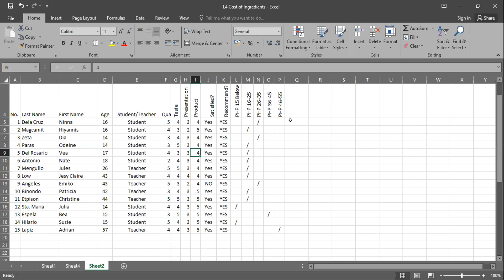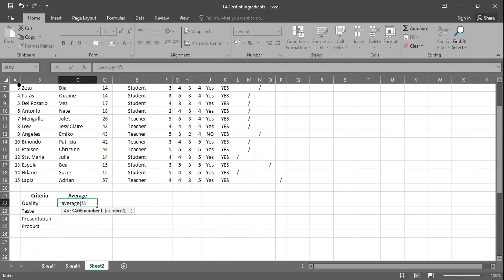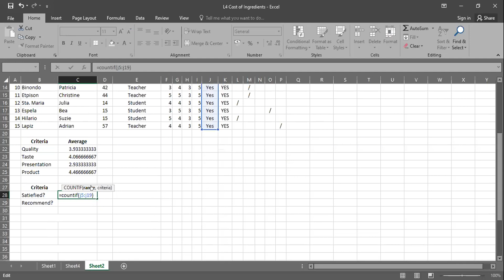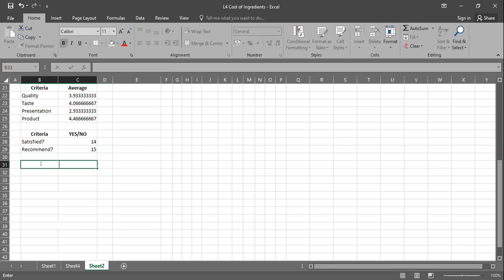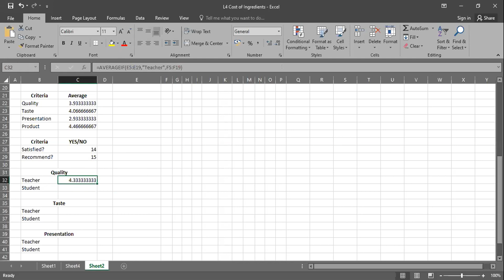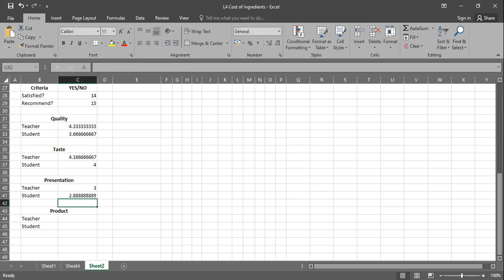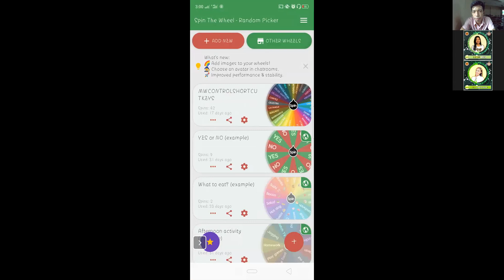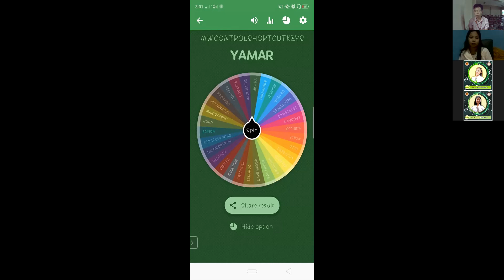Survey Result (Microsoft Excel Activity 2)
Open your previous saved excel file (L4 list of ingredients). Open another sheet  and start encoding.